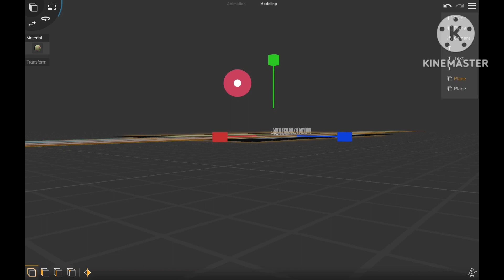Bebas Television Logo (2023)